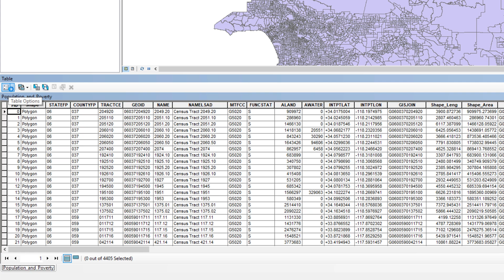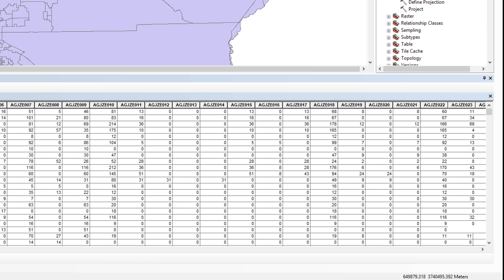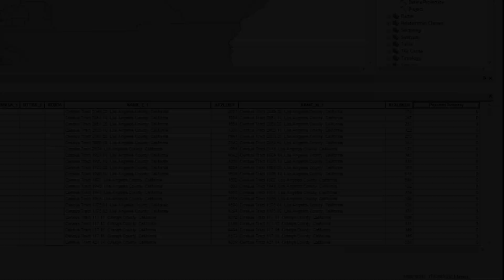Mapping Food Deserts Part 8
This video is a demonstration of one of the tutorials found in the book Geospatial Concepts: The Fundamentals of Geospatial Science. Read it for free with Amazon Kindle Unlimited
Created by Nicolas R. Malloy.